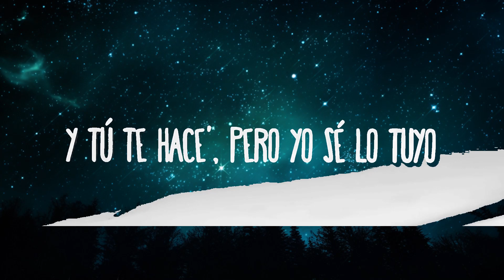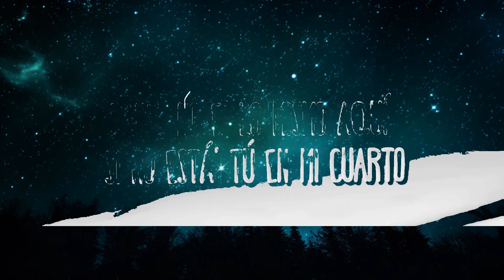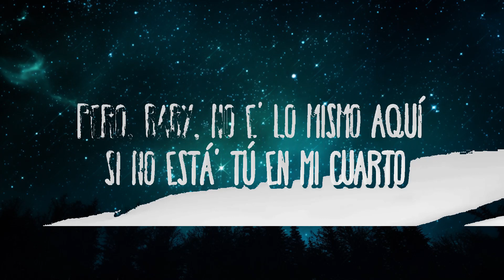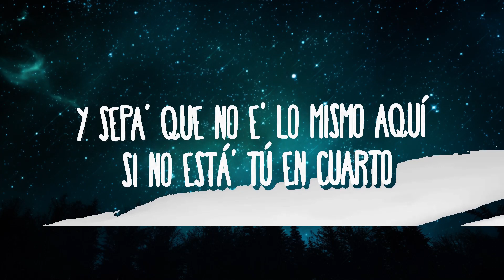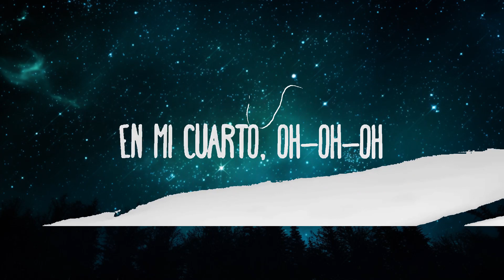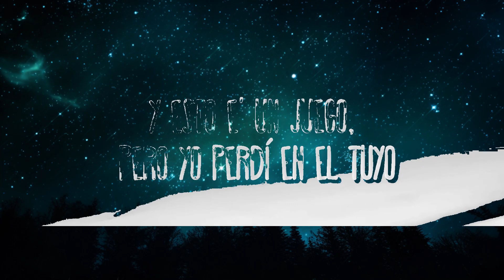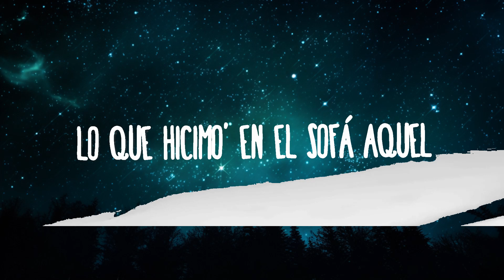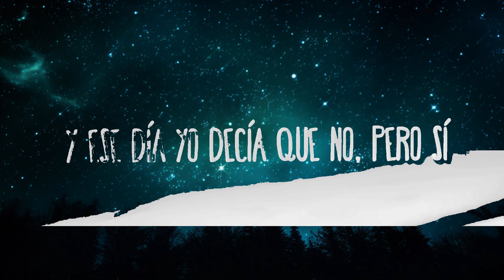Jhay Cortez, Skrillex - En Mi Cuarto | 15min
Jhay Cortez, Skrillex - En Mi Cuarto

(Letra/Lyrics):
Yo me la paso imaginando tu piel
Lo que hicimos en el sofá aquel
Y quizás si yo llego a saber, no te lo llego a meh
Esa noche porque
Baby, no él lo mismo aquí si no estas tú en mi cuarto, en mi cuartoooo
Me la paso viendo todos tus videos
Viendo todos tus retratos, tus retratos
Quería tomar, contigo joder
Yo quería fumar, contigo beber
Pero baby, no es lo mismo aquí si no estas tu en mi cuarto, en mi cuarto

Y yo sigo aquí, sin dormir
Bebiendo Hennessy
Las sabanas en mi cuarto, pero tú no estás aquí
Y ese día yo decía que no, pero si
Sea la madre caí
Y esto es un juego, pero yo perdí en el tuyo
Y tú te haces, pero yo se lo tuyo
Deje la puerta abierta, pero tuve que cerrarla
Yo tengo un corazón, pero ese cabrón no manda, no
Solamente tú, se dónde esta ese tattoo
Si fuese gemela como quiera me gustaría tu
Yo me enchule como un cabrón
Pero pa’ ti fue un vacilón
Ojalá que borracha tu amiga ponga esta canción

Y sepas que no es lo mismo aquí si no estas tu en mi cuarto, en mi cuarto
Me la paso viendo todos tus videos, y viendo todos tus retratos, tus retaratos
Pero baby no es lo mismo aquí si no estás tú en mi cuarto, en mi cuarto Oh, oh, oh

Esa noche porque…

Esa noche porque…